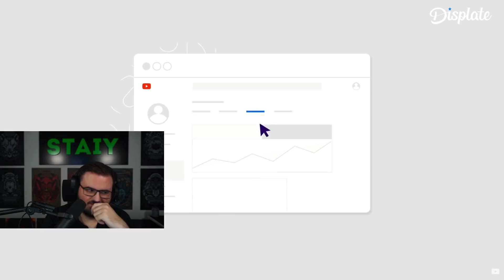YouTube entfernt den Dislike-Button - Gut oder schlecht?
WERBUNG